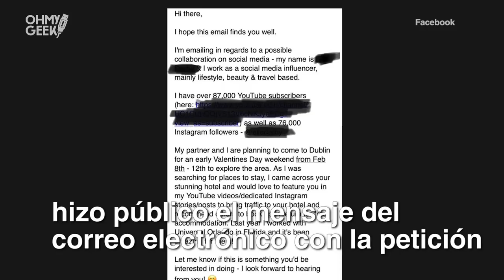Este fue el hotel que prohibió a los YouTubers, Bloggers y más ✋🏻🚫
El restaurante y hotel, 'The White Moose Cafe', prohibió la entrada a los 'Influencers', 'Youtubers' y 'Bloggers'. El motivo recae en la 'influencer' Elle Darby.